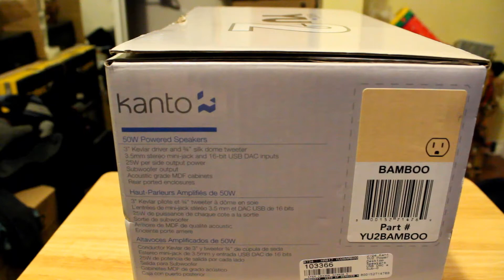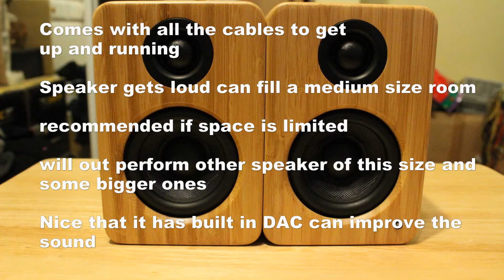Kanto yu 2 unboxing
Quick unboxing and thoughts on the SMALL kanto yu 2 speakers.

song: A walk into space - topher mohr and alex elena